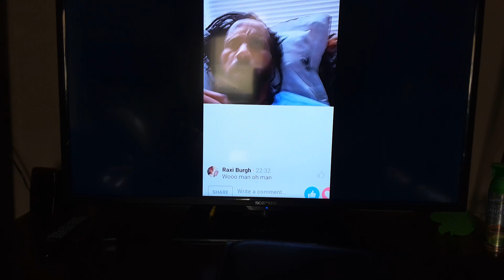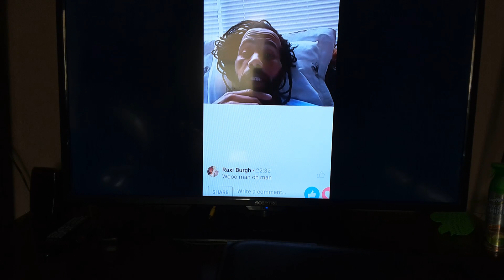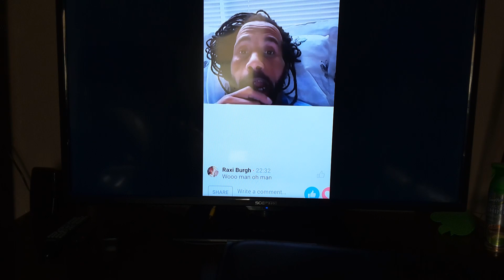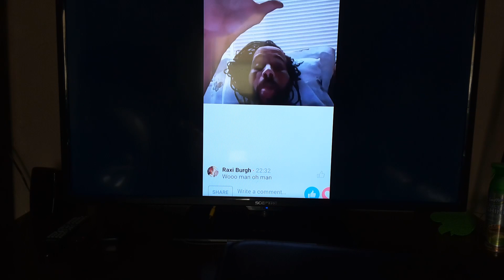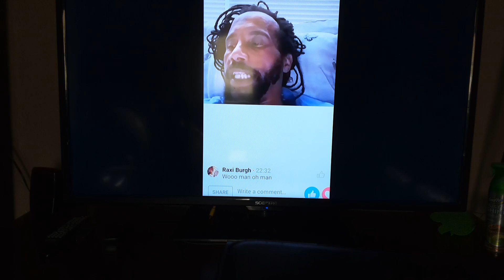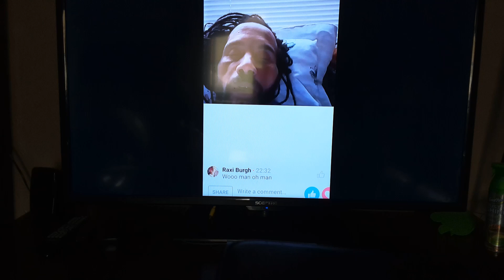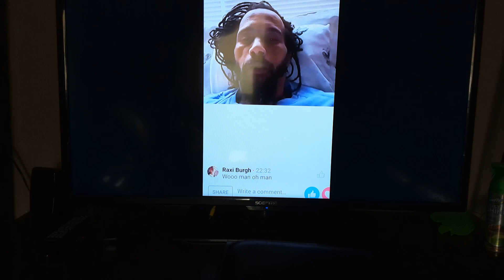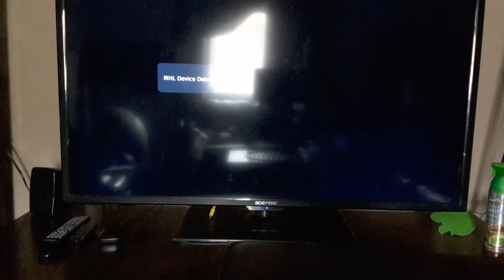THE UNSEEN CONSCIOUSNESS 4 OF 4 PARTS.....